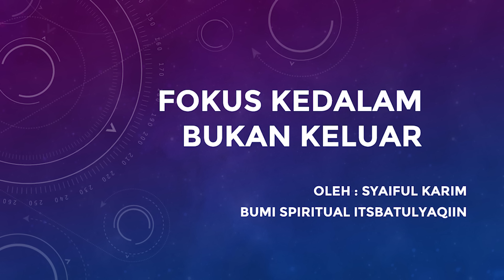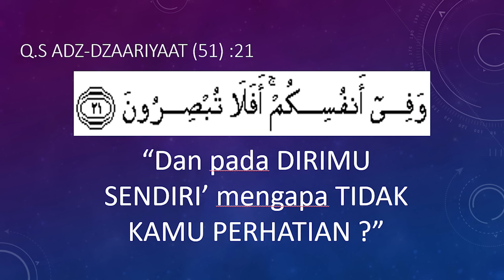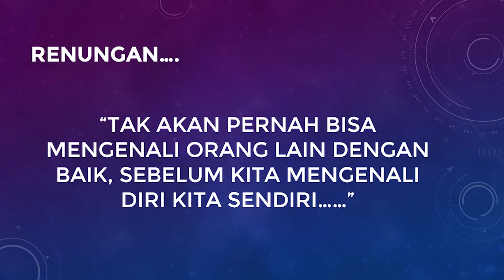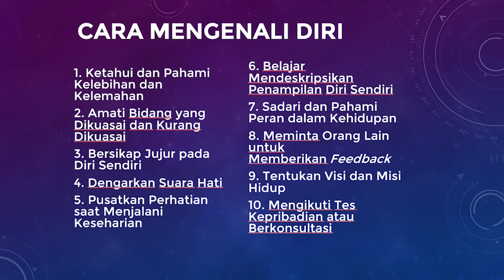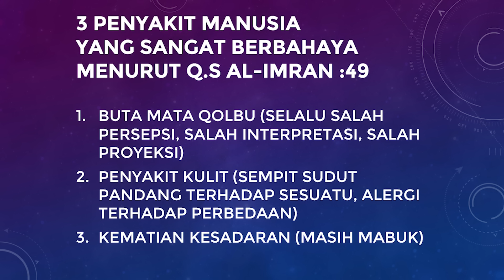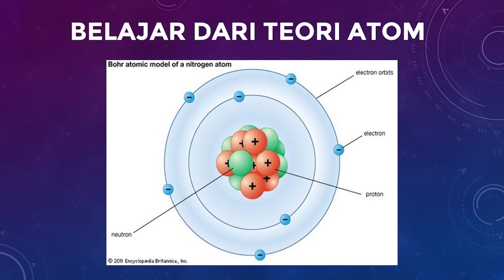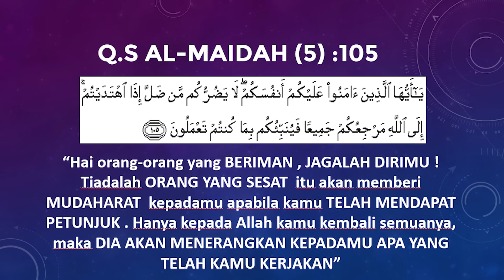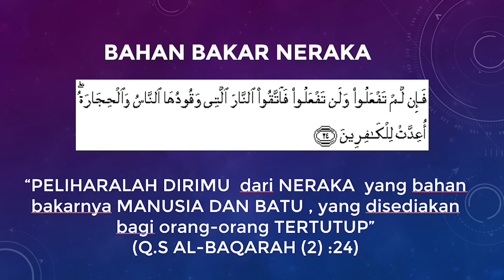KAJIAN SPIRITUAL | FOKUS KE DALAM BUKAN KE LUAR | SYAIFUL KARIM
Lokasi : Mesjid Misykatul Anwar Cibabat Cimahi
Eksekutif Produser      : SYAIFUL KARIM
Produser                        : NOVRIANSYAH
Operasional Produser  : MD RUHANDA
Cameraman                  : ARI RIJAL
                                          KANG DAN
                                          MANG DEDE
Video Editor                  : M D RUHANDA
Flyer Design                  : ALDWIN SASTRADIHARDJA
IT Support                      : ALDWIN SASTRADIHARDJA
Original Music Opening & Closing
Judul                              : AWANG AWANG
Karya & Music Arranger  : M D RUHANDA (Tim  Kreatif Syaiful Karim)

Bagi para jamaah yang ingin belajar lebih lanjut dan ingin berjumpa dengan ayahanda Gu-Ru dapat menghubungi :

Dan untuk para sahabat yang ingin membeli buku & kajian surat Ayah Gu-Ru dapat menghubungi
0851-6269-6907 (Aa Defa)